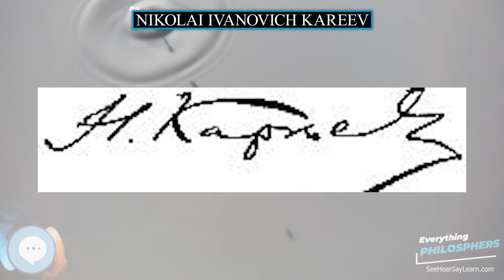Nikolai Ivanovich Kareev 👩‍🏫📜 Everything Philosophers 🧠👨🏿‍🏫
Books on Philosphy
Philosophy Books for Kids
Explore the world with this Digital Microscope
Explore the sky with this Telescope

Nikolai Ivanovich Kareev (1850–1931) was a Russian historian and philosopher. He was educated at Moscow and earned his doctorate in history in 1884.